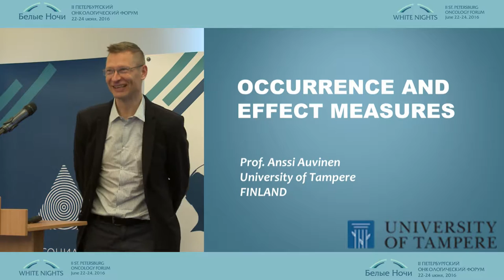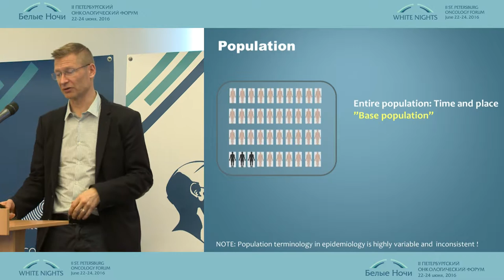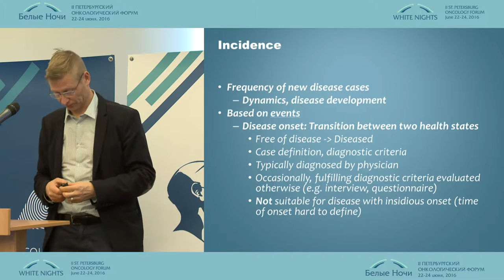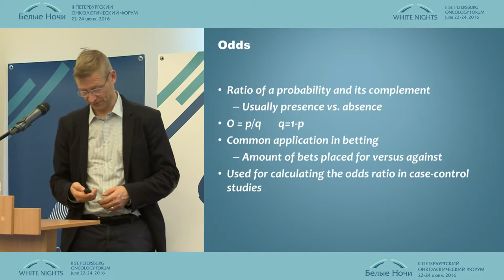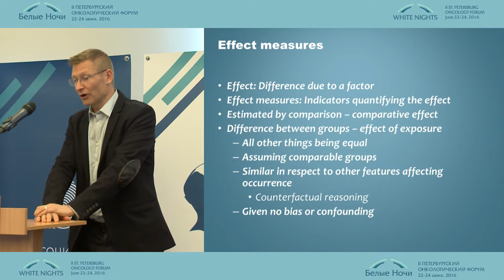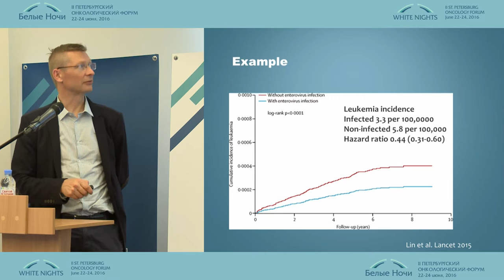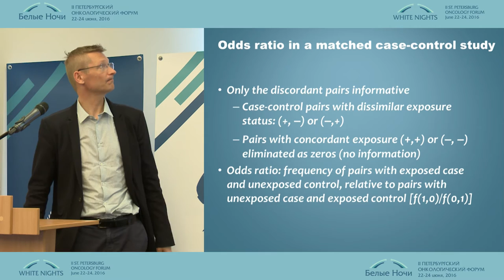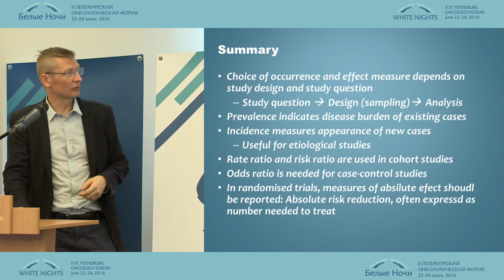Меры возникновения и меры связи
Ансси Аувинен